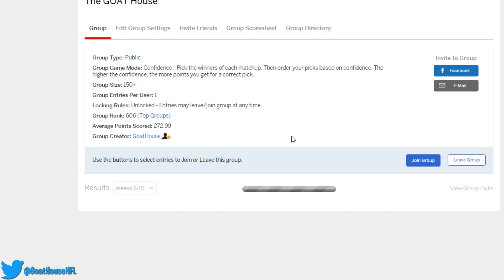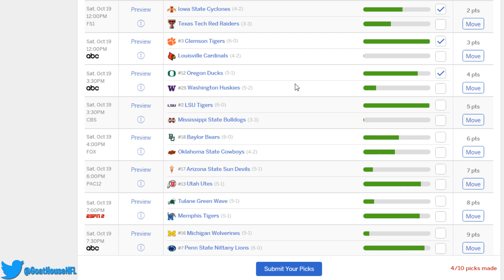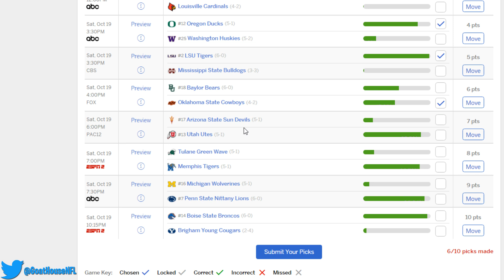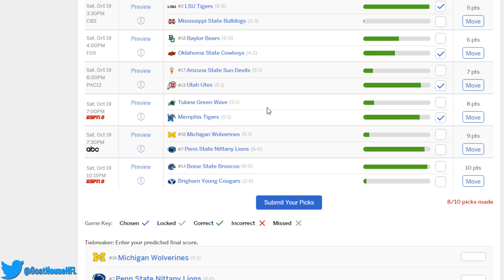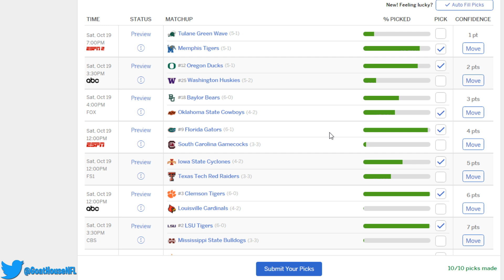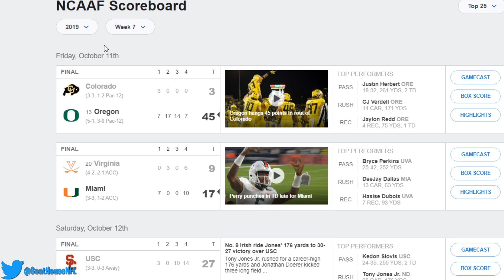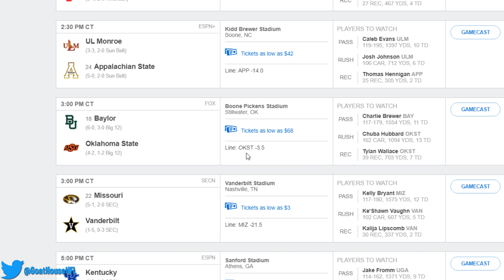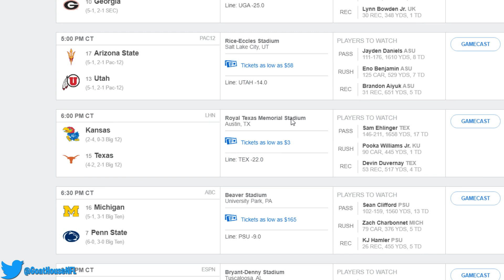College Football Week 8 Picks (2019 CFB Predictions)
Playoff Predictions, Mock Drafts, Bonus Videos & More!